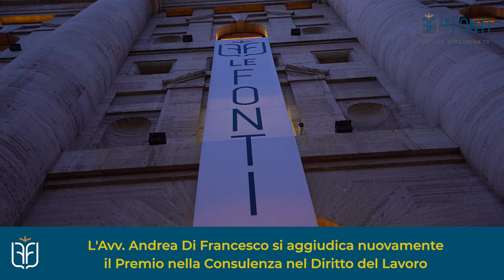LE FONTI AWARDS 2022 - INTERVISTA STUDIO BDL